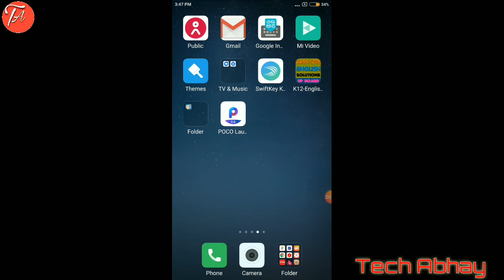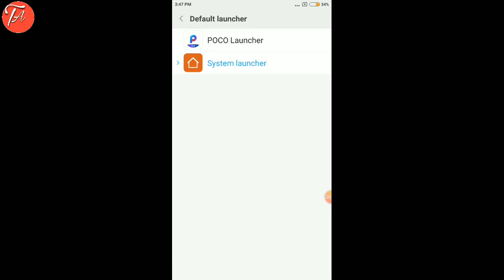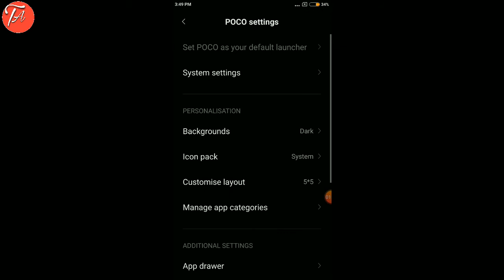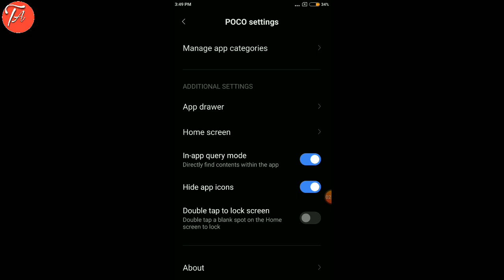How To Change Icon Size In Miui 11 |App size Small Kaise Kare in redmi |IN HINDI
Aaj ki is video me humne aapko mi ke phone me app ka icon size chota kaise kare aur phone me extra feature kaise laye or phone ko stylish kaise kare Any Redmi phone ok